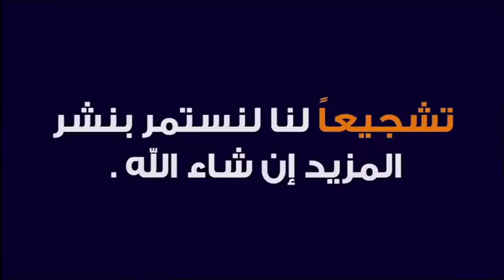وصفة طبيعية لتسهيل الولادة بإذن الله 🕌 مع الدكتور طيب كريبان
جديد 2020 : وصفة طبيعية لتسهيل الولادة بإذن الله 🕌 مع الدكتور طيب كريبان
 ▬▬▬▬▬▬ஜ۩☺۩ஜ▬▬▬▬▬
 ▬▬▬▬▬▬ஜ۩☺۩ஜ▬▬▬▬▬
⛔ أحبابي الكرام ، إذا أعجبكم الفيديو رجاءاً لا تنسوا :

 ▬▬▬▬▬▬ஜ۩☺۩ஜ▬▬▬▬▬
مواضيع سابقة

🕌 عَنْ أَبِي هُرَيْرَةَ، عَنِ النَّبِيِّ صَلَّى اللهُ عَلَيْهِ وَسَلَّمَ قَالَ:
 ▬▬▬▬▬▬ஜ۩☺۩ஜ▬▬▬▬▬
⚠️ توضيح مهم ❗

 ▬▬▬▬▬▬ஜ۩☺۩ஜ▬▬▬▬▬
# هاشتاغ الموضوع #